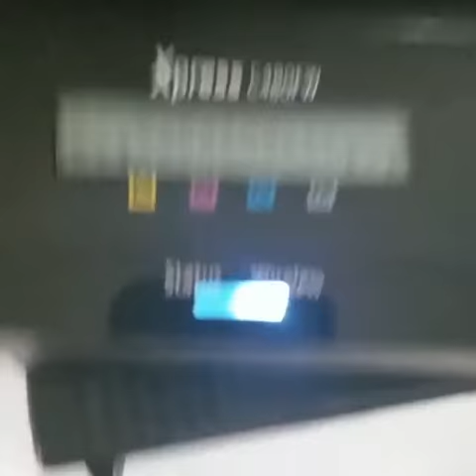3D printing a Glock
So  glad the govt lifted restrictions on 3D printers.